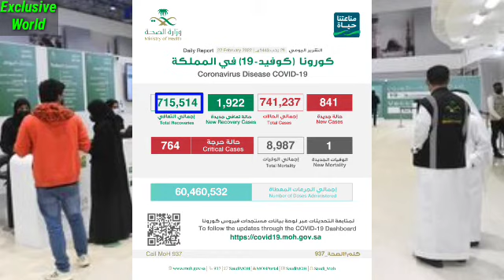Saudi Arabia 22 February | Corona cases Update | Saudi Arabia Covid cases update today | corona news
in this video I am telling about the Latest updates by Saudi Ministry of health issues daily COVID-19 cases Report Of previous 24 Hours.